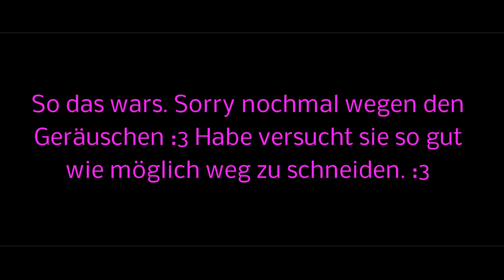Memories. | Jump World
► 'ne bewertung wäre nice. :p

Server IP: timolia.de
Spielmodus: Jump World

► Aufnahmeprogramm: Action
► Rauschentfernung: Audacity
► Schnittprogramm: MAGIX Video deluxe 2014 Plus "Kauft euch lieber ein anderes :p"